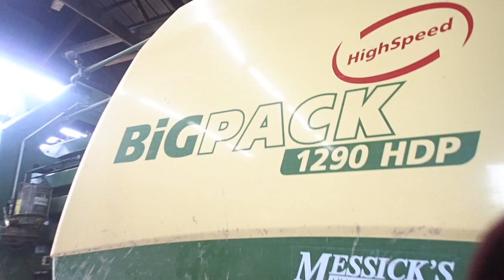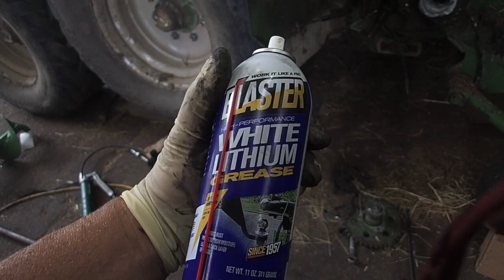The Wrong Darn Part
This video is about The Wrong Darn Part